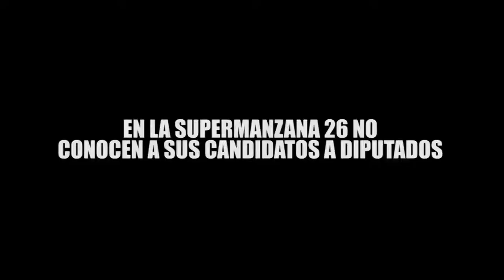EN LA SUPERMANZANA 26 NO CONOCEN A SUS CANDIDATOS A DIPUTADOS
A 18 días del inicio de la campaña electoral de diputados y senadores, en la Supermanzana 26 de Cancún, Quintana Roo, perteneciente al Distrito 4, no conocen a los aspirantes, según revela un sondeo realizado por ¡NO TE CALLES!